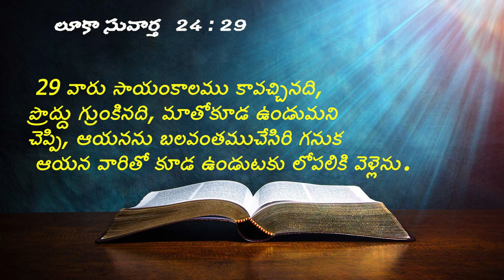Bro k vijaybabu garu 16 04 24 అంశం : పునరుత్థానుడైన క్రీస్తు మనతో నడుస్తాడు.